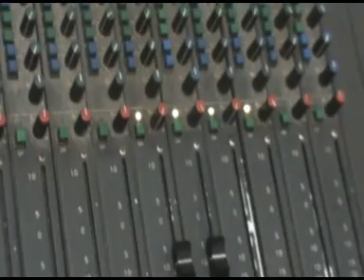AYEYO ( LAGU DAERAH PAPUA )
AYEYO ( INGGERA GROUP & ARERI GROUP )

Jika ingin berbagi ( DANA, OVO , GOPAY )